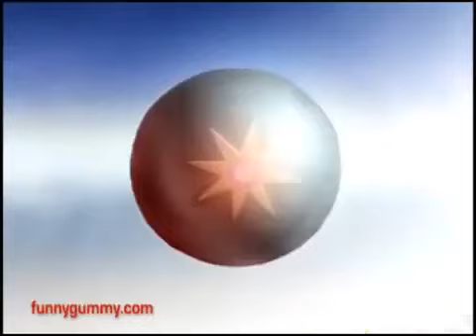The Gummy Bear Song Long English Version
Jay Suydam